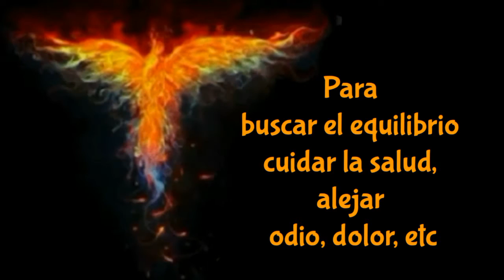En la luna menguante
Creacion,sobre las energias de la luna menguante